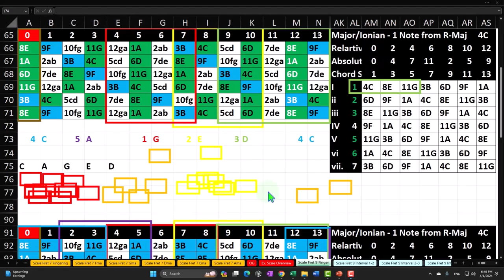Daily Joke Practice 4.1.24